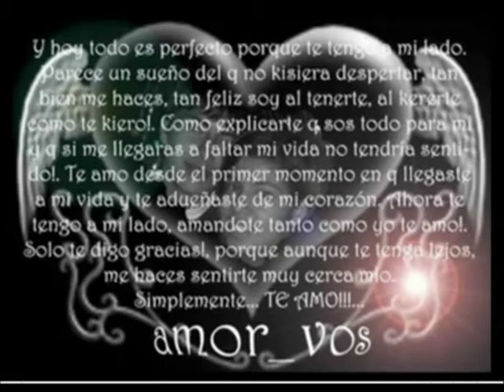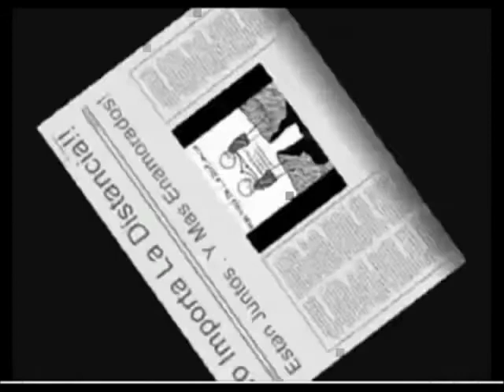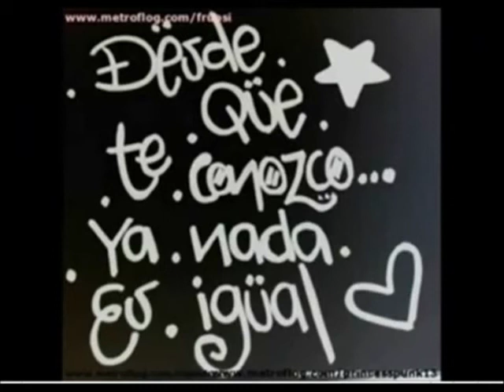yolanda diaz.mp4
gracias x la opurtunidad k me das ,,no te fallare!